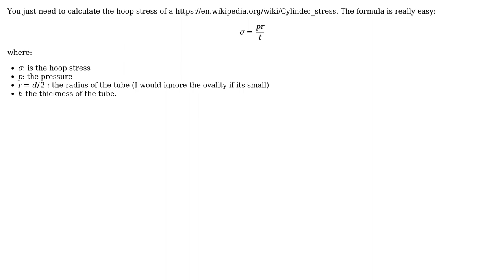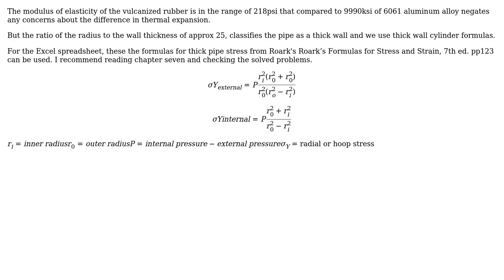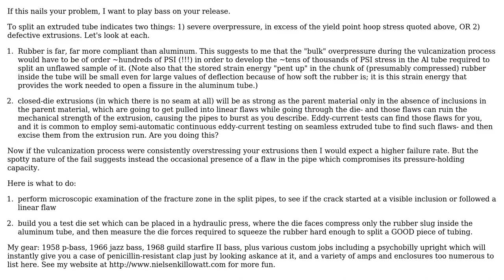Engineering: Shade tree engineer needs help calculating hoop stress (3 Solutions!!)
Engineering: Shade tree engineer needs help calculating hoop stress

With thanks & praise to God, and with thanks to the many people who have made this project possible! | Content (except music & images) licensed under CC BY-SA | Music | Images & others | With thanks to user Wasabi user NMech user niels nielsen user kamran user jimmymustang06 and the Stack Exchange Network Trademarks are property of their respective owners. You are responsible for your own actions.